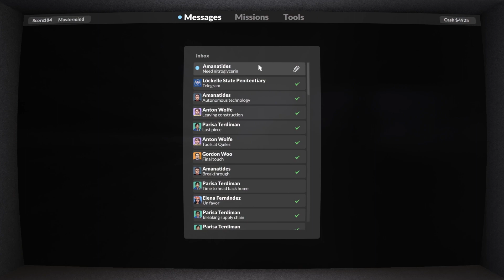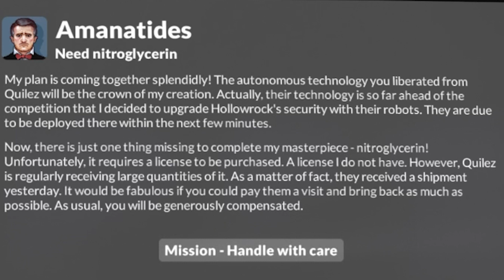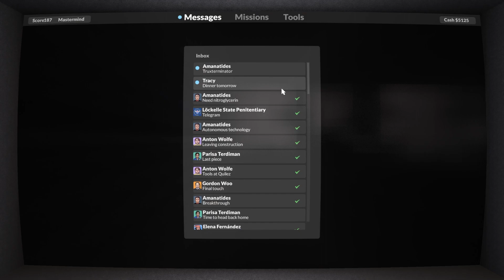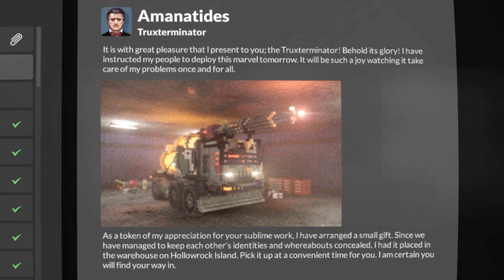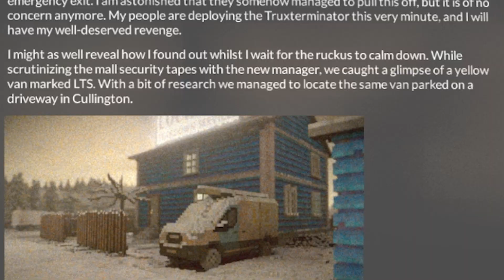THIS ONE HAS A SPIDER-ROBOT!!! - Teardown : Part 17 / FINALE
Alex & Sean steal some chemicals, fight some robots, and derail a foreshadowed revenge scheme - in this exciting Teardown finale!!

Opening/Ending Music: Tropical Resort (Sonic Colors Remix) - Hyper Potions

We Played A Game is a group consisting of Sean & Alex. They play games, chat, and have a good time.